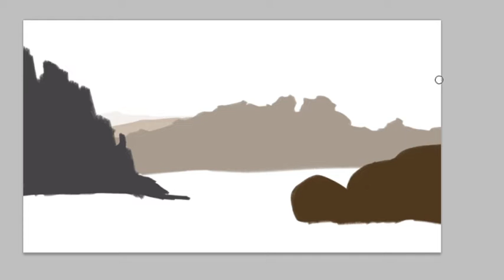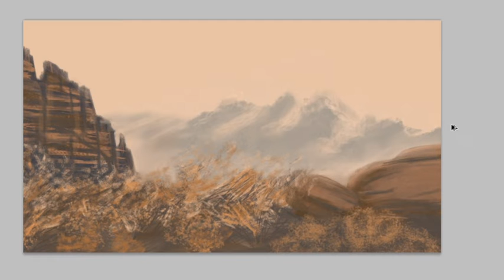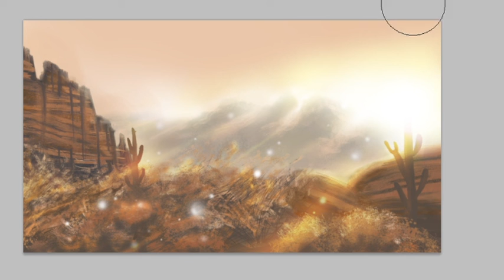Photoshop Painting || landscape|| time lapse||MDA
"Magical land" photoshop paiting.
it's a time lapse paiting video created on photoshop,my personal practice work based on reference image

software: Photoshop cs6
gadget: xppentab01
date: 17th march 2020